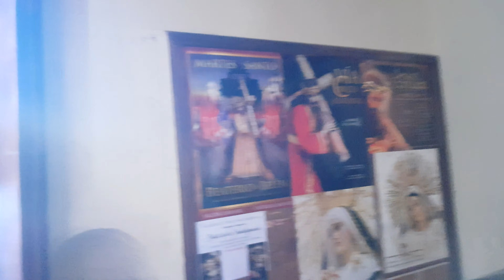Solemne velación Jesús de La Indulgencia Beatas de Belén 3.03.2019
impresionante venerar a Jesús de la Indulgencia tan cerca, gracias por dejarme filmar, lo compartimos con gusto especialmente para aquellos que no pueden asistir por alguna u otra razón.